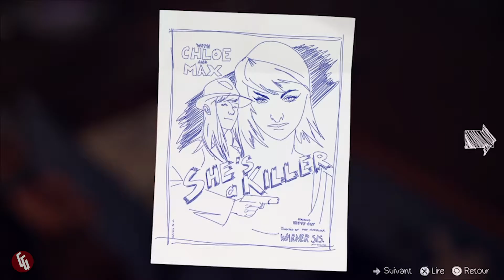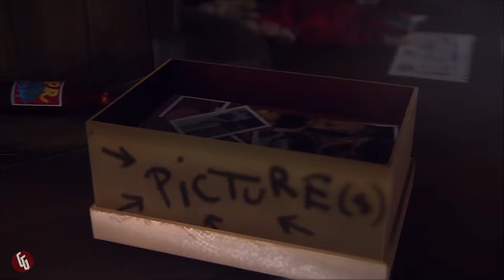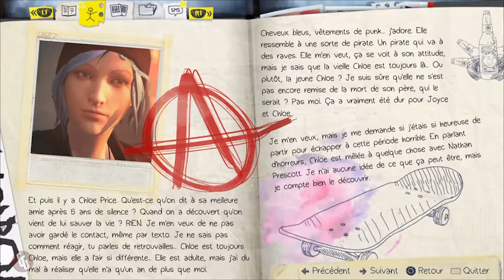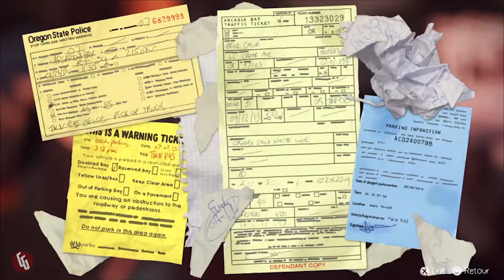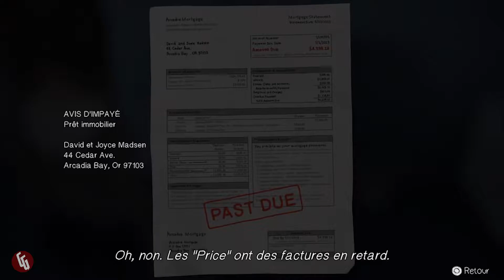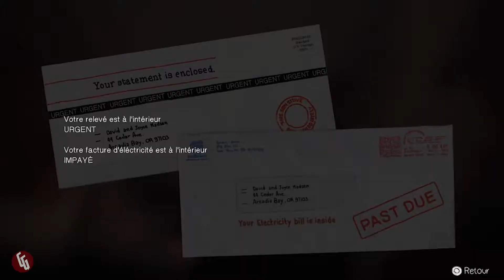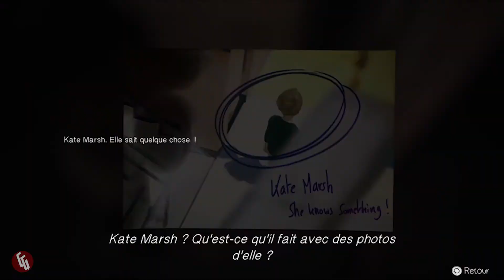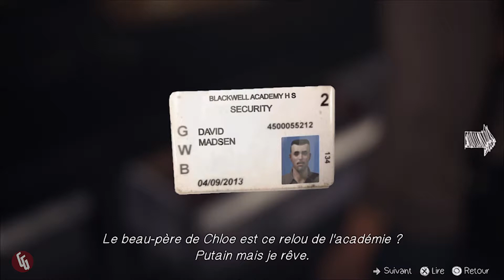Life is Strange #03 : Souvenirs d'une amitié - Let's Play FR - (PS4)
On en apprend davantage en continuant l'aventure, en compagnie de Max !!
Une étudiante en photographie qui décide de son histoire... Et le fait à merveille (FAIL)
Soutenez moi dans ce premier Let's Play !! Ca fera plaisir à Max !!

Tchao !!